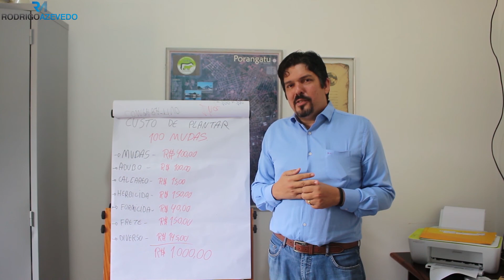ESSA HISTÓRIA ME MARCOU MUITO